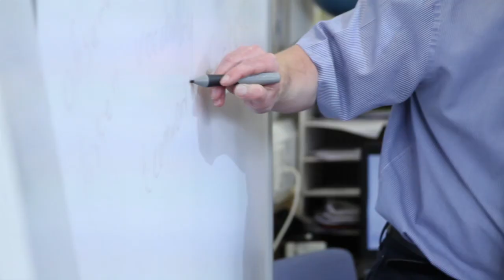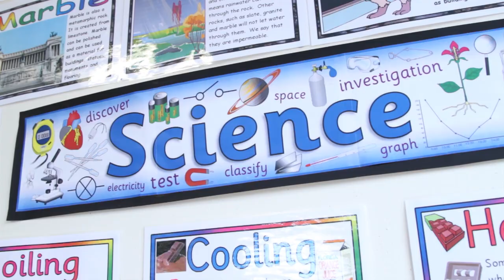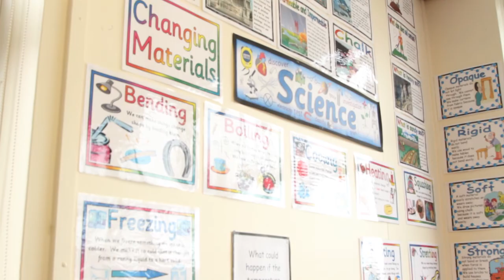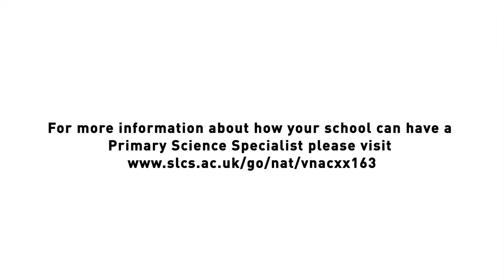Broomfield Primary School - Primary Science Specialist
Susan Gill, Headteacher, and Joe Brown, Science Teacher, provide their views of the New and Aspiring Primary Science Specialist course.

Susan highlights the pupils renewed engagement with science, as well as the informal learning that is now occurring in the classroom and the staff room.

Joe indicates that the biggest benefit he has had from his science CPD has been his improved science subject knowledge and ability to effectively address pupil perceptions about science.